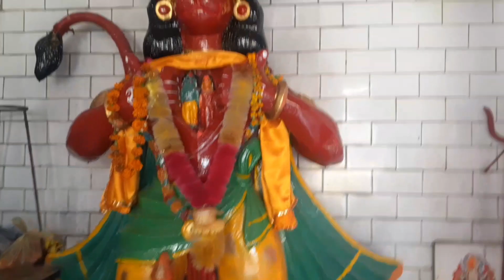my birthday vlog